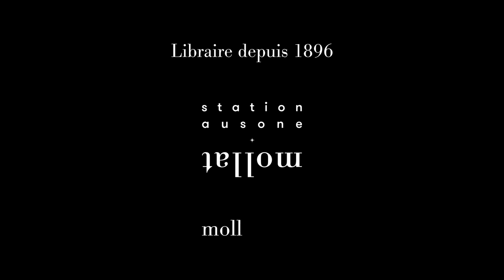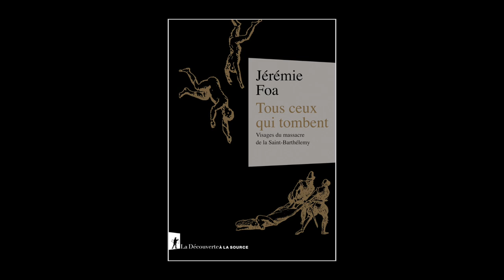Jérémie Foa - Tous ceux qui tombent : visages du massacre de la Saint-Barthélemy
A l'occasion du Moi(s) Montaigne, Jérémie Foa vous présente son ouvrage "Tous ceux qui tombent : visages du massacre de la Saint-Barthélemy" aux éditions La Découverte. Entretien avec Nathalie Szczech.